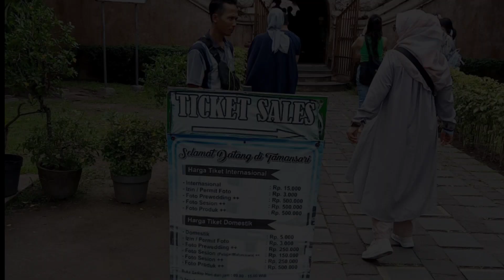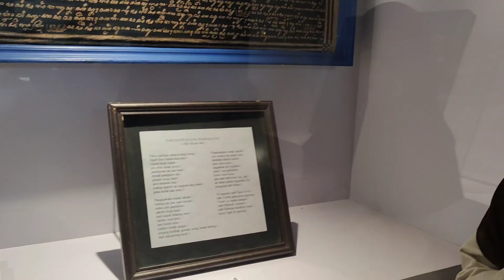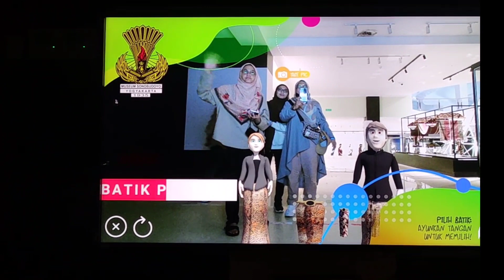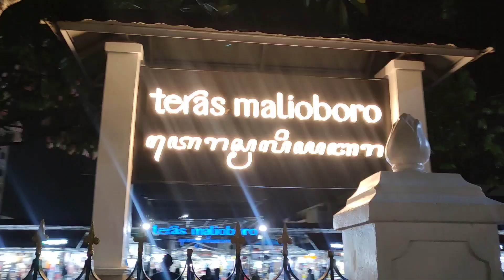aidan trip to Tanah Jawa 3, Taman Sari, Museum dan Malioboro